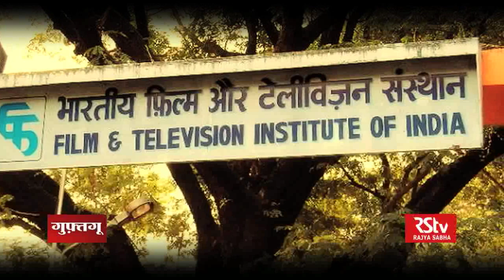Guftagoo with Prakash Jha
In conversation with noted film maker and director Prakash Jha

Anchor: Irfan